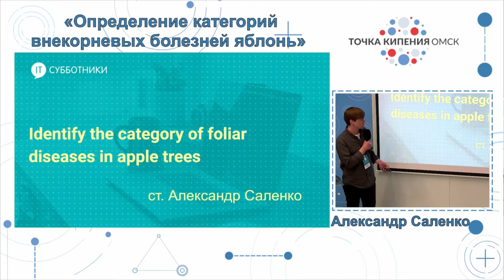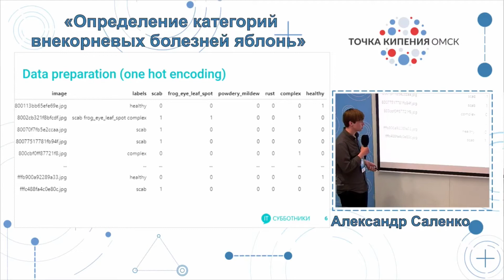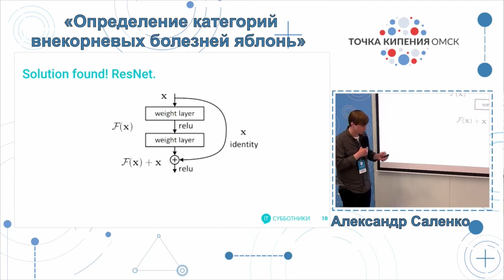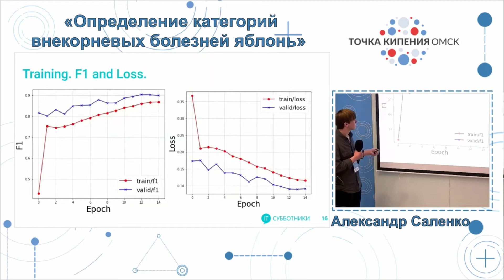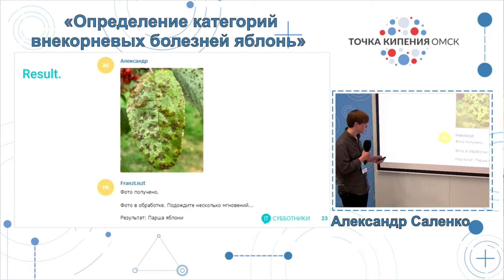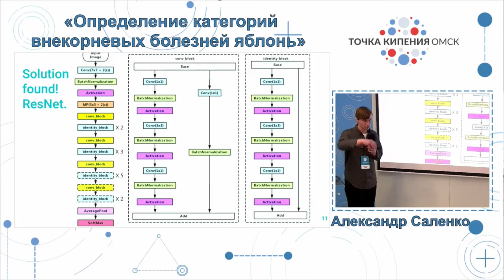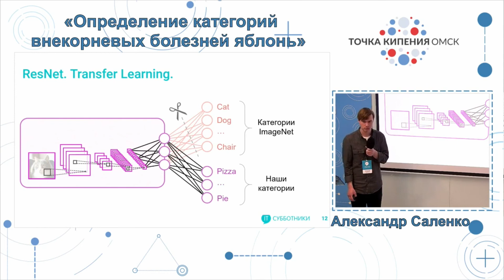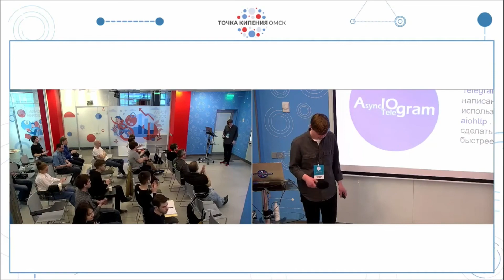2021-05-08 Александр Саленко «Определение категорий внекорневых болезней яблонь»